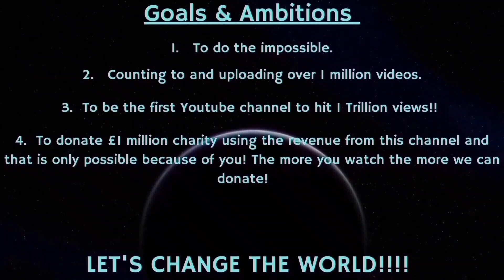Counting to ONE MILLION!!, This is Number 87,603